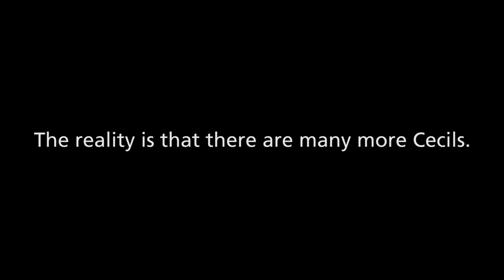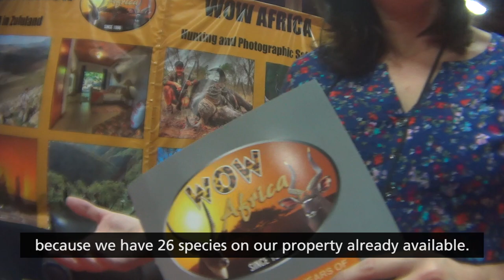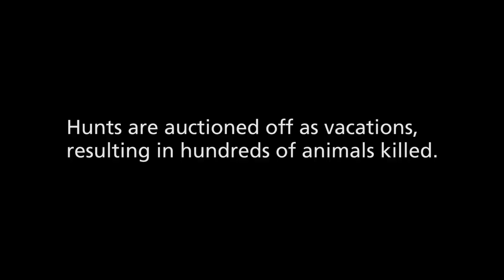Cecil's death: The club that encouraged the killer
In 2015, Cecil the lion was killed in Zimbabwe by an American trophy hunter. The reality is, there are many more who have met similar fates.

Enter Safari Club International's annual Las Vegas convention, where exotic animal hunts are sold and auctioned off to the highest bidder.